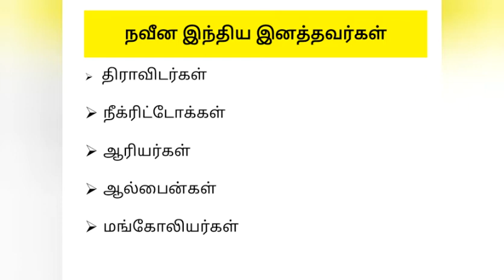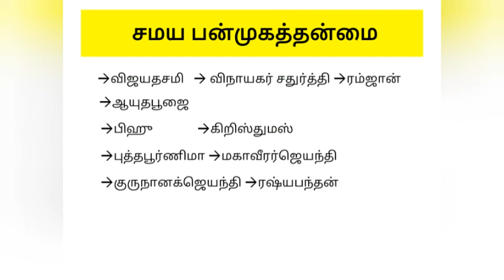Panmuga thanmaiyinai arivoam - [ Part 1 ] |polity | 6 th std new book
This video give information about panmugathanmai ( different  face) of india and this is part  1 video so it contain first three type panmugathanmai. This lesson is taken from 6 th std new book polity.

Practice make a perfect man👍
Thank you frds 😊